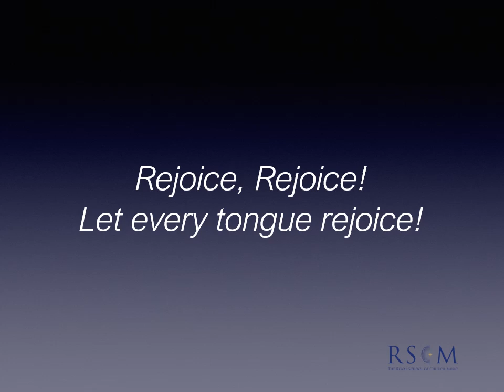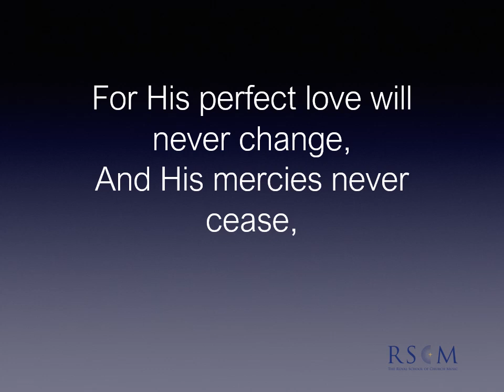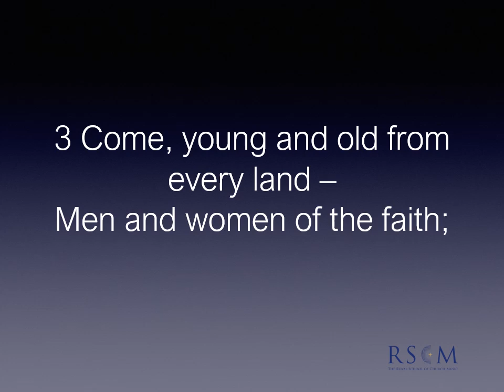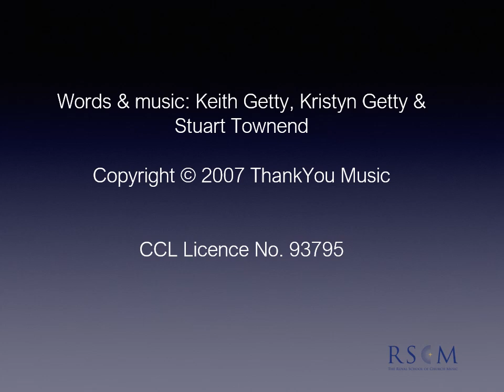Come People of the Risen King — RSCM Hymn for the Day #24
‘Come people of the risen King’ encourages all to worship the risen Christ, bringing both our hopes and our fears, and whatever situations we find ourselves in.